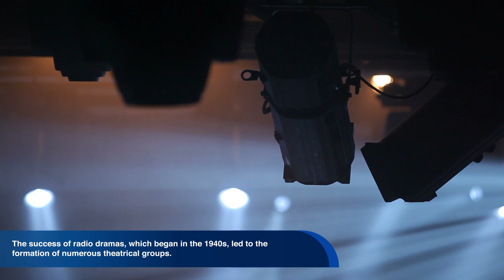English World Documentary : Theater festivals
In Colombia, theater has become a frequent artistic and social practice, driven by the success of radio dramas initiated in the 1940s, causing the formation of numerous theater groups, companies and the celebration of theater festivals, some supported by public institutions.